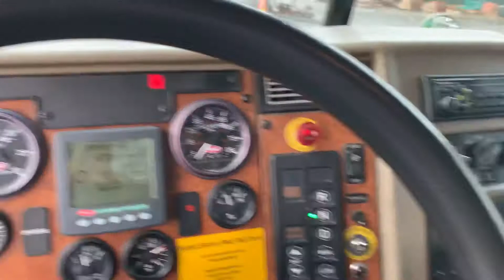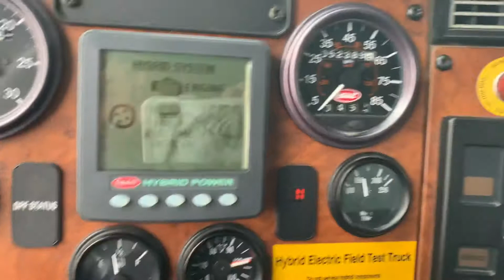2008 Peterbilt Reefer Truck/Van Box